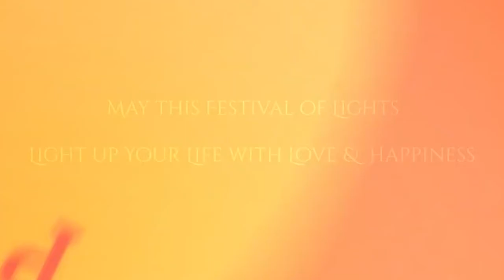हीरो इलेक्ट्रॉनिक की ओर से दीपावली पर्व एवं भाई दूज की हार्दिक हार्दिक शुभकामनाएं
Document from Ravi Bairagi